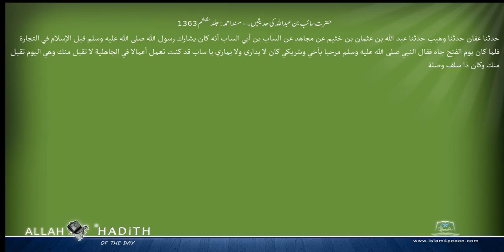حضرت سائب بن عبداللہ کی حدیثیں ۔ مسند احمد Musnad Ahmad Islam4Peace com